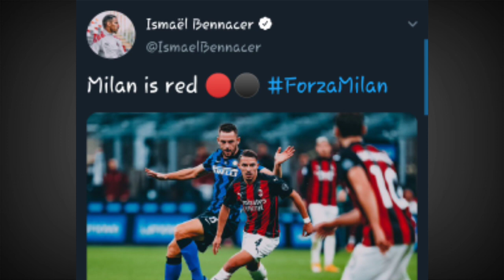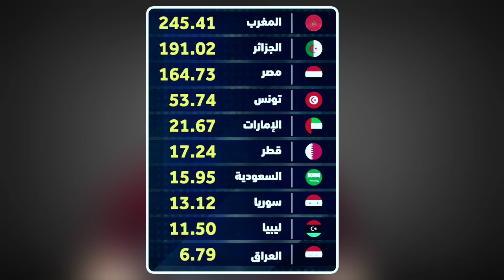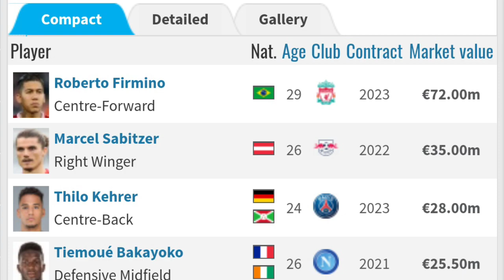رسميا خطة عبقرية من المنتخب الجزائري لتفادي تكرار سيناريو حسام عوار | بلايلي في ورطة مع المنتخب